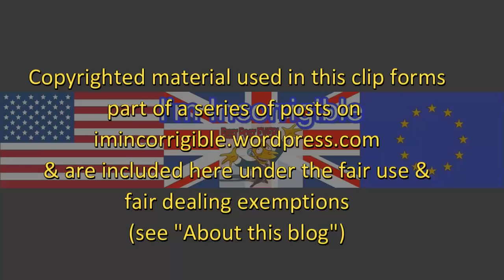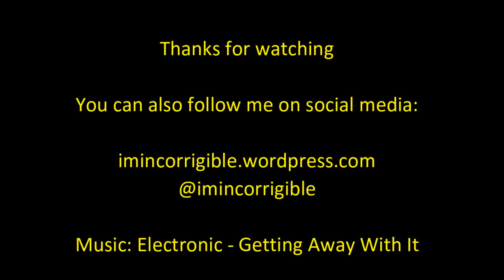Brexit: John Major v Liam Fox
The Andrew Marr Show 20 December 2015